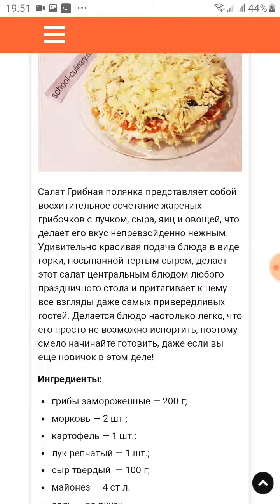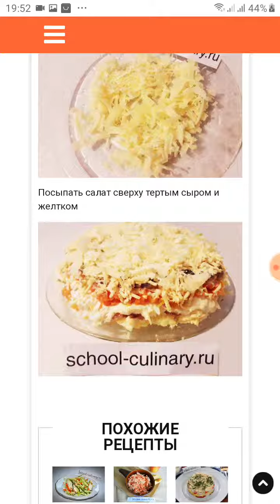Салат Грибная полянка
Салат Грибная полянка представляет собой восхитительное сочетание жареных грибочков с лучком, сыра, яиц и овощей, что делает его вкус непревзойденно нежным. Удивительно красивая подача блюда в виде горки, посыпанной тертым сыром, делает этот салат центральным блюдом любого праздничного стола и притягивает к нему все взгляды даже самых привередливых гостей. Делается блюдо настолько легко, что его просто не возможно испортить, поэтому смело начинайте готовить, даже если вы еще новичок в этом деле!